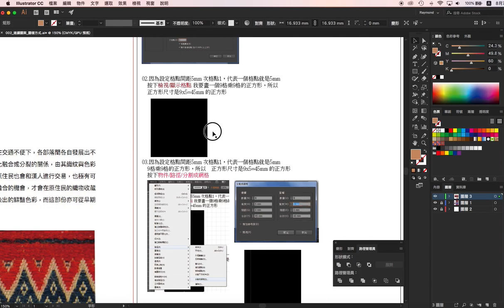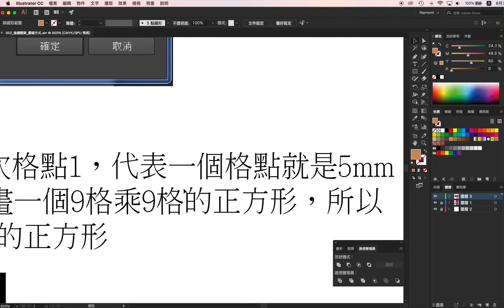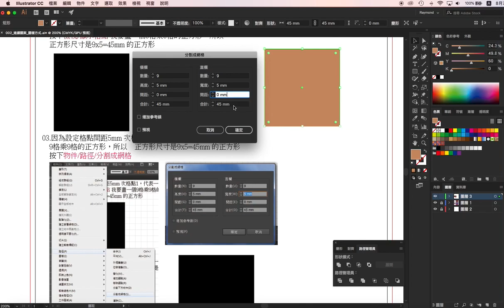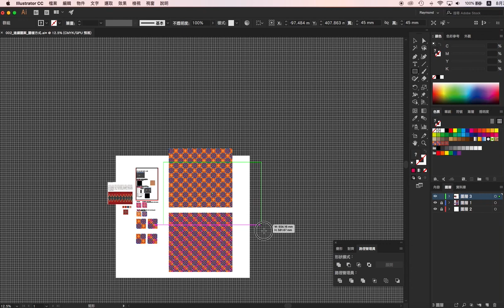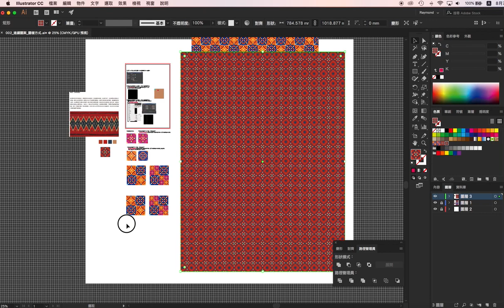【Illustrator CC AI教學】16_馬賽克與原住民色彩配色連續圖案色票設計 | 蕾萌紫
Illustrator AI色票教學 配色設計與色票配置連續圖案，應用馬賽克效果完成連續圖案的民族風編織效果底紋，一樣的工具運用在西洋的華麗復古圖騰，或是彩色玻璃磚設計感背景，操作起來都非常快速實用◧記得開啟字幕唷

a.Photoshop
b.Illustrator
c.Indesign
d.CorelDRAW